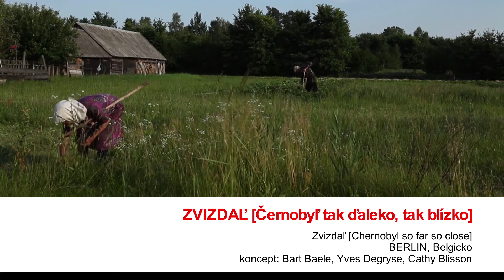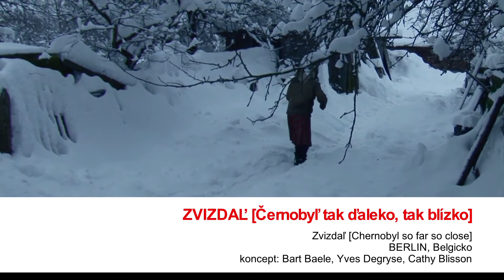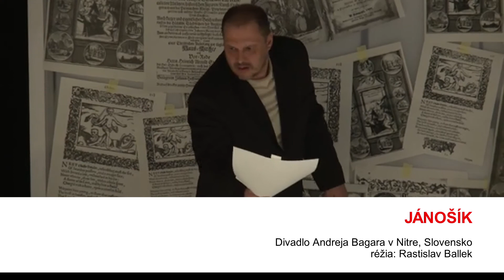DIVADELNÁ NITRA 2017: 10 INSCENÁCIÍ V 10 MINÚTACH!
10 inscenácií, 14 predstavení, 7 krajín, 5 festivalových dní a 40 akcií v sprievodnom programe.

Už po 26. raz sa Nitra stane centrom špičkového európskeho a slovenského divadla. Už zajtra sa začína Medzinárodný festival Divadelná Nitra. Do svojho 26. ročníka, ktorý sa koná od 22. do 26. septembra 2017, vstupuje témou FUNDAMENTALS. Vo svojom programe sa bude obracať k základným hodnotám života človeka a spoločnosti.

Pre divákov je prichystaný päťdňový divadelný sviatok plný výnimočného divadelného umenia, stretnutí s režisérskymi i hereckými osobnosťami a bohatého sprievodného programu.

V hlavnom programe si diváci budú môcť pozrieť 5 inscenácií z Belgicka, Českej republiky, Grécka, Poľska, Slovinska, Spojených štátov amerických a inscenácií zo Slovenska.